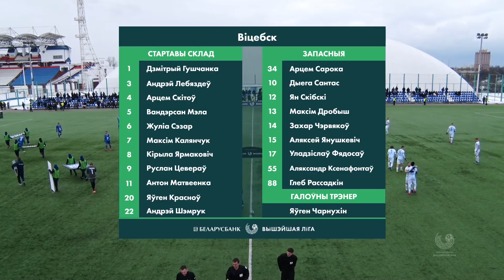Агляд матчу Вiцебск – Дынама-Мiнск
Беларусбанк - Вышэйшая лiга. 2 тур. ФК Вiцебск – Дынама-Мiнск  – 0:0.

Беларусбанк-Вышэйшая ліга
Далучыся да нас у сацыяльных сетках: